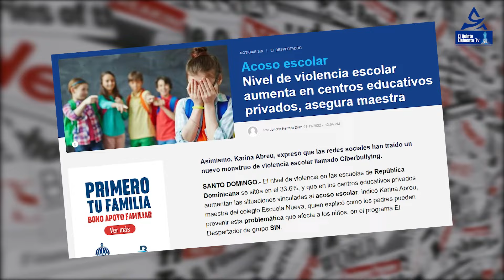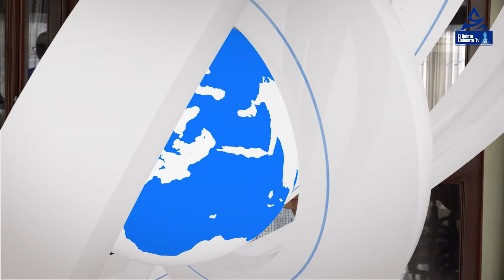VIOLENCIA ESCOLAR FUERA DE CONTROL EN LA REPÚBLICA DOMINICANA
La violencia entre alumnos ocupa un papel dominante en la educación de los jóvenes de todo el mundo, y repercute en el aprendizaje y el bienestar de los estudiantes tanto de países ricos como pobres.

Uno de los principales desafíos que enfrentan las autoridades del sistema educativo de la República Dominicana,  es la violencia que se registra en las escuelas, sobre todo en las ubicadas en las zonas urbanas